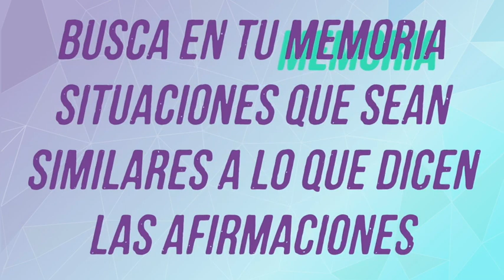Yo Soy: Afirmaciones Positivas de Prosperidad - Lluvia para dormir - Binaural Theta 528 Hz